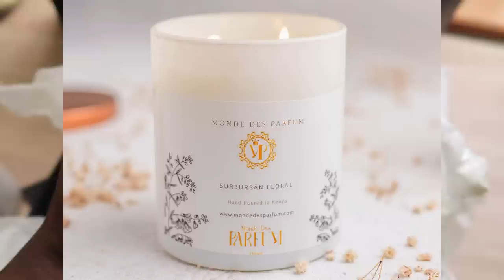LIFE LATELY | MADE IN KENYA LUXURY |OUTIFTS & MORE | Nelly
Happy New week! This week I am working from home and unboxing and burning the most delicious candles made right here in the mother Land

Mom Jeans - Mango Westgate
Black blazer (old) HM
Crop Top - Zara